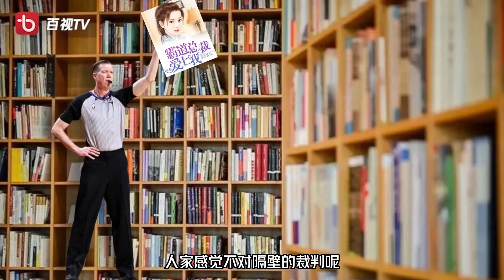掘金vs太阳🐳整活解说：裁判的自我修养！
库里掘金vs太阳🐳整活解说：裁判的自我修养！